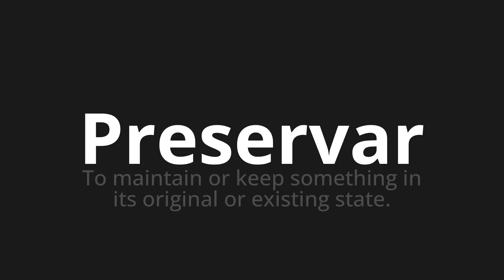How to pronounce Preservar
Master the Pronunciation of 'Preservar Which Means Preserve' - which means : To maintain or keep Something in its original or existing state. 📝 with @PortuguesePronunciation 🎓🗣️ - [Your Guide to Portuguese]

Learn to pronounce 'Preservar' perfectly in Portuguese with our easy and engaging tutorial by @PortuguesePronunciation! 📖📽️ In this comprehensive video, we provide you with native speaker examples 🗣️👂 and phonetic breakdowns 🎵 to ensure you get the pronunciation just right.

How to say To preserve in Portuguese